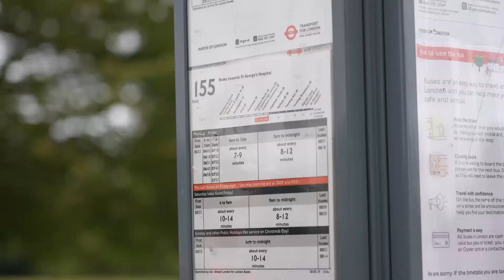IT'S ALL FALLING APART | DAILY GOAT 410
Problems, problems and more problems with Daily Vlogging.